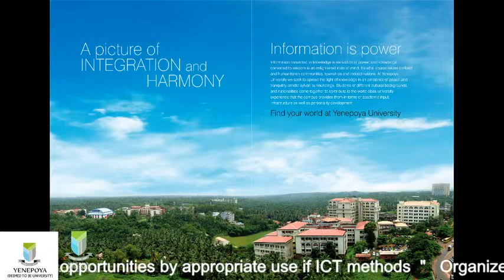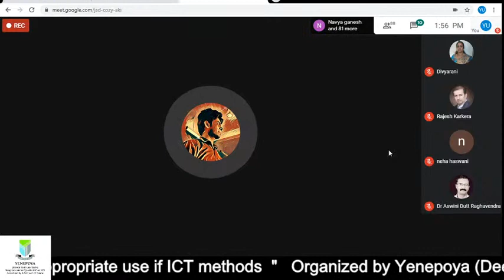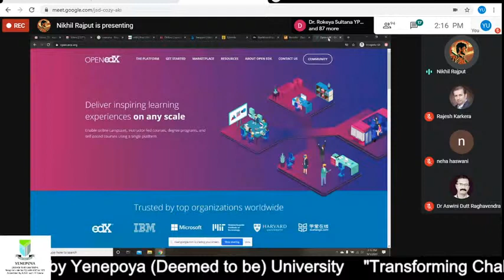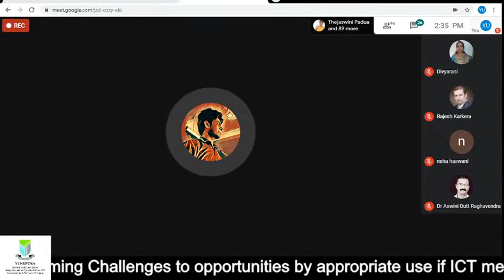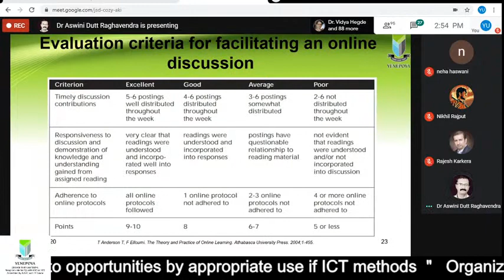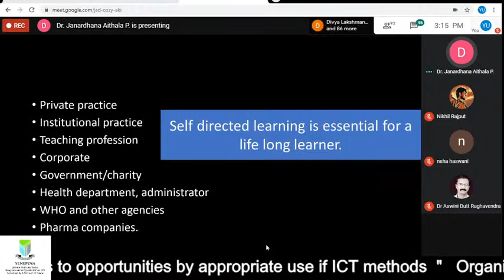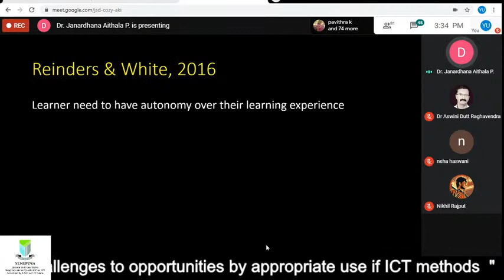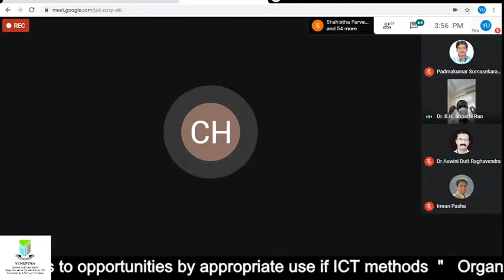Transforming Challenges to opportunities by appropriate use if ICT methods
Organized by:- Centre for Health Professions Education, Yenepoya (Deemed to be University)